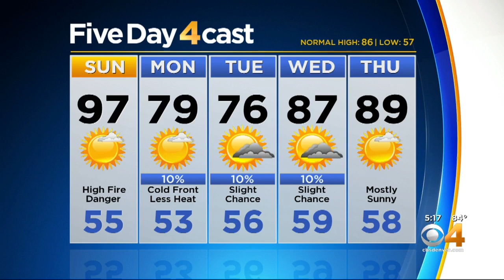Hot With High Fire Danger Sunday